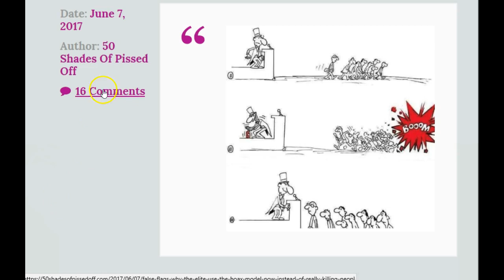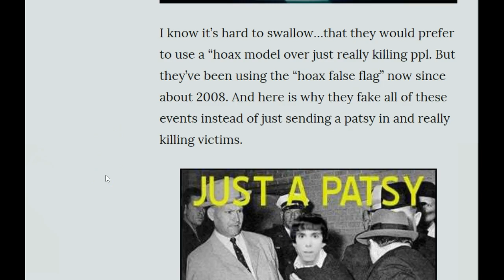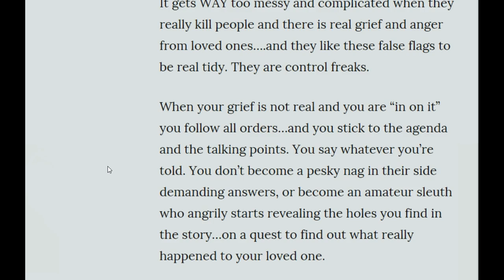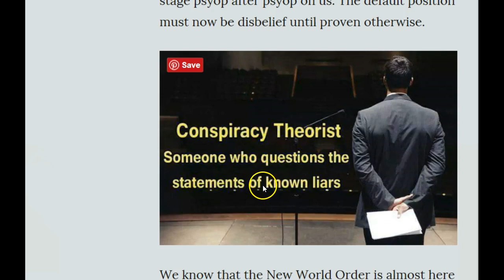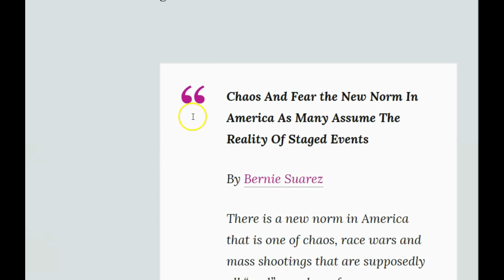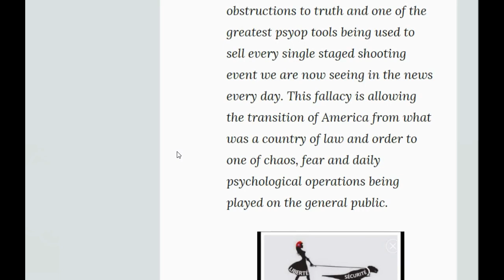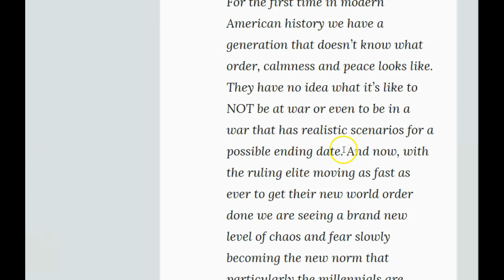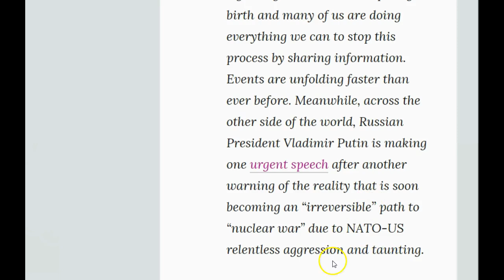Why The Elite Use Hoax Models Instead Of Really Killing People!